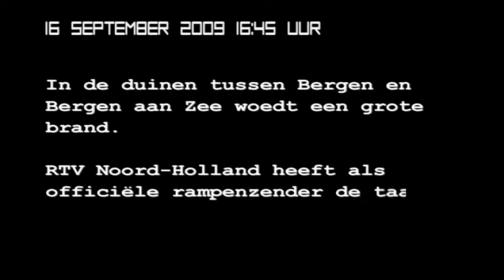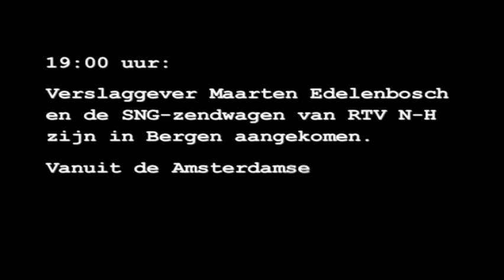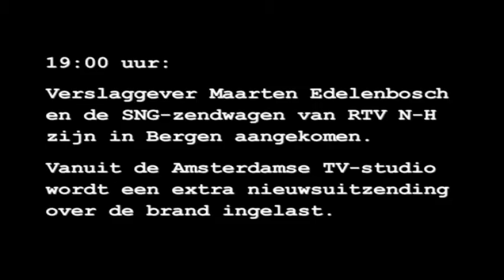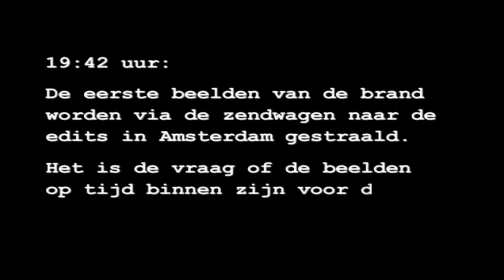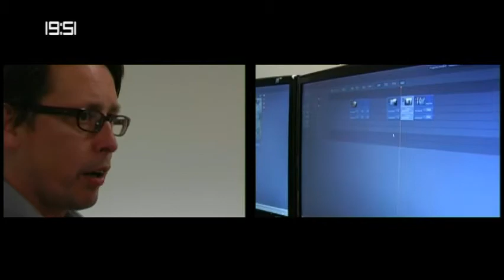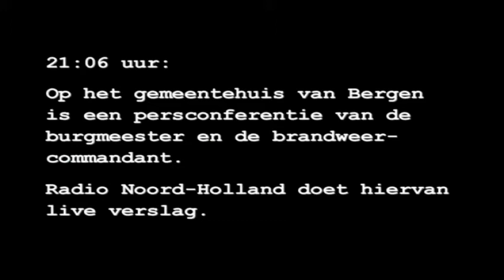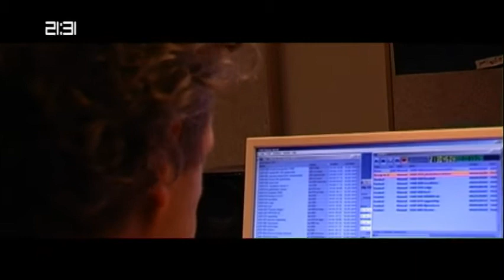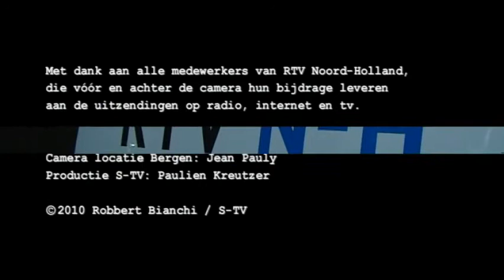brand in bergen (2009)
Op 16 september 2009 woedt er in de omgeving van Bergen N-H een grote duinbrand. Met alle macht probeert de brandweer ervoor te zorgen dat de brand niet de bebouwde kom bereikt. RTV Noord-Holland heeft als officiële rampenzender van de provincie de taak om hiervan verslag te doen. In deze film ziet u hoe er voor televisie, radio en internet gewerkt wordt om de inwoners van Noord-Holland te informeren over de brand en de maatregelen die er genomen zijn om de omwonenden te beschermen.
De film is gemaakt door S-TV Noord-Holland om studenten een kijkje achter de schermen te geven over hoe het er bij de omroep aan toe gaat op het moment dat er iets belangrijks gebeurd. Als de studenten langs komen voor een rondleiding hebben ze dan een beter beeld van wat er allemaal komt kijken bij het maken van een nieuwsuitzending.

regie, camera, montage: Robbert Bianchi
camera: Jean Pauly
produktie: Paulien Kreutzer
S-TV RTV N-H 2011